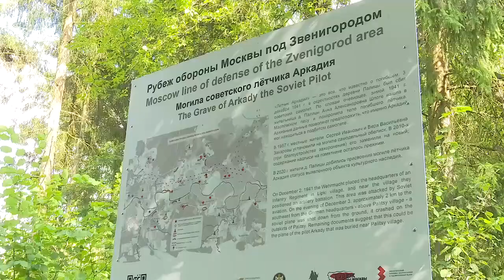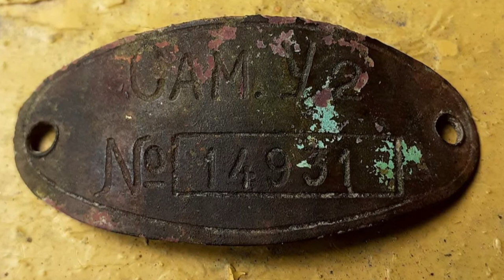Найден самолет времен войны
20 лет поиска увенчались успехом. Одинцовские поисковики в лесу между деревнями Ларюшино и Липки нашли место падения и фрагменты легендарного самолета У-2, сбитого в декабре 1941 года.